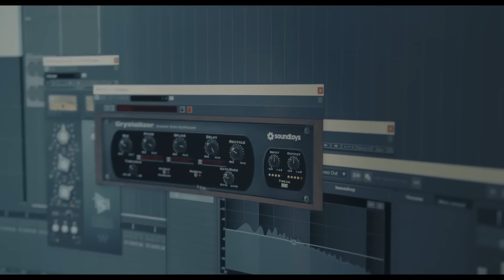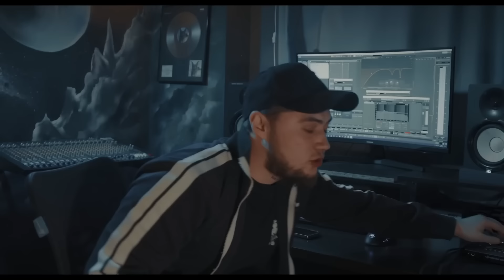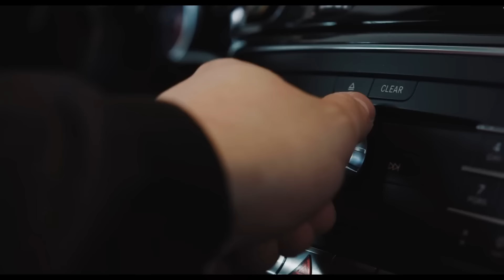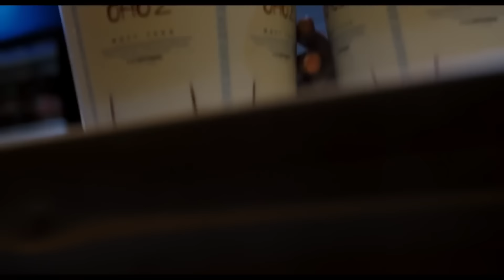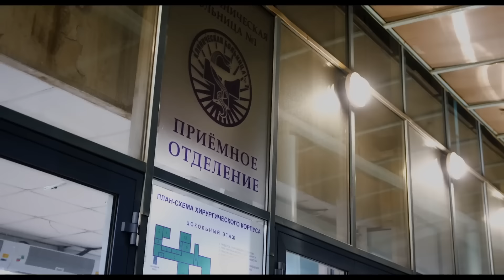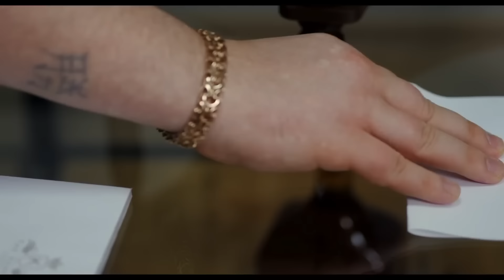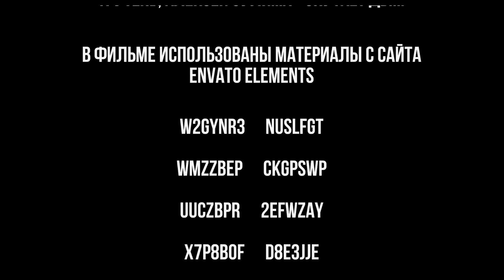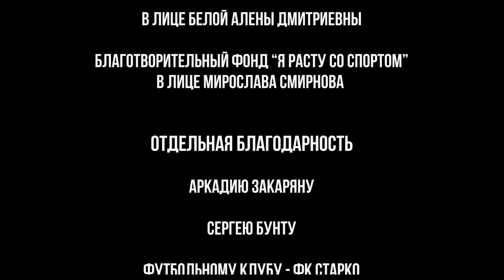КРИМИНАЛЬНАЯ ДРАМА В СТИЛЕ ГАЯ РИЧИ | СТАТУС | ФИЛЬМ HD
Про настоящую русскую жизнь. Смотрите онлайн УЖЕ сейчас!